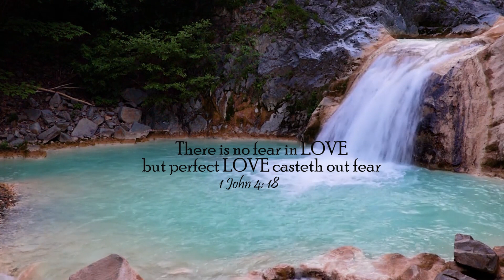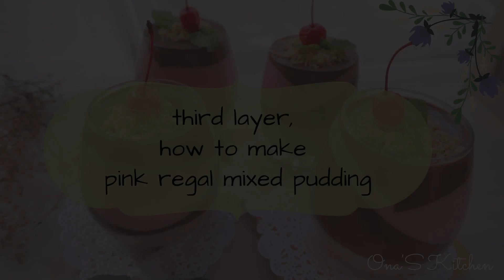BISCUIT PUDDING Easy Recipe MARIE BISCUIT | PUDDING Gelas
Biscuit Pudding Easy Recipe of Marrie Biscuit
INGREDIENT :
Layer 1 :
Regal Marie Biscuit : 180gr
White Gelatin | Agar-agar Putih : 6gr/1 sachet
Milk |Susu : 700c
Milk Powder| susu bubuk : 2 tbsp
Cornstarch |Maizena : 2 tbsp
Rhum : 1 tsp
Sugar |Gula : 100gr

Layer 2:
Chocolate gelatin | Agar Agar Coklat : 6gr/1sachet
Chocolate Powder | Coklat bubuk : 2 tbsp
Chocolate bar | Coklat batangan : 50gr
Milk | susu : 700cc
Rhum : 1 tsp
Sugar |Gula : 100gr

Layer 3:
Remaining Regal Biscuit Dough | sisa adonan dari layer 1
Milk | susu : 700cc
Rhum : 1 tsp
Sugar |Gula : 100gr